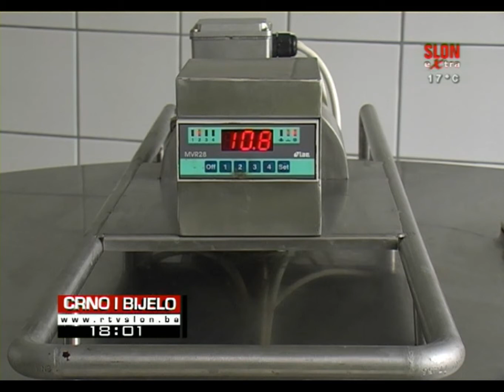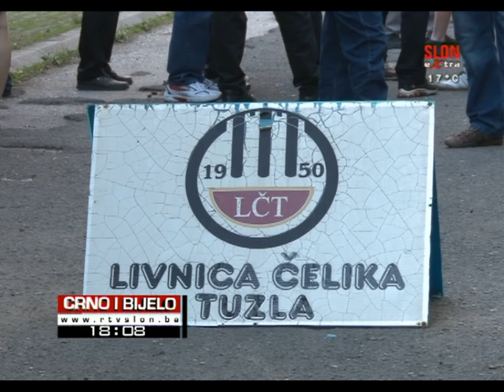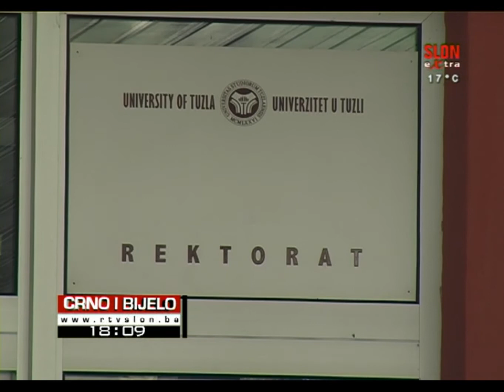Crno i Bijelo 09.09.2015.